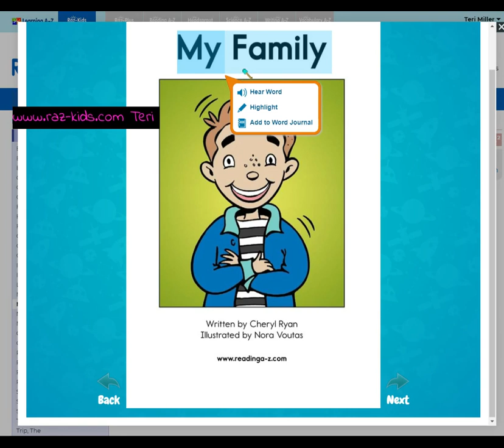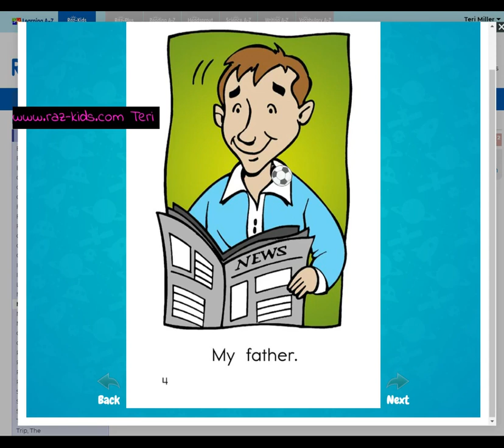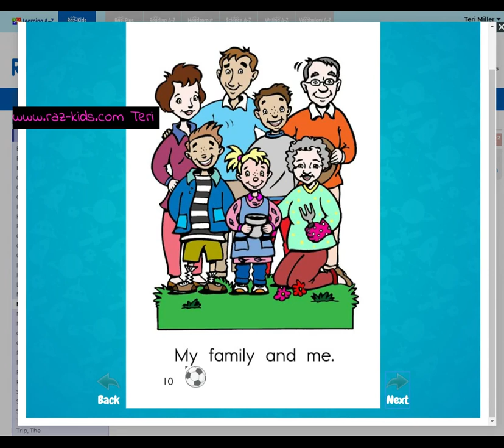Videos to help at home learning during the virus outbreak